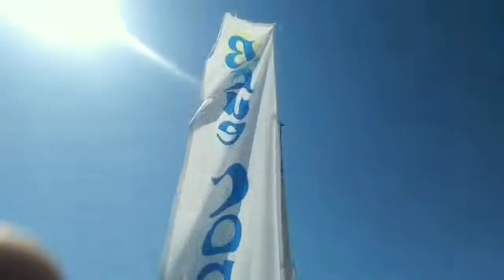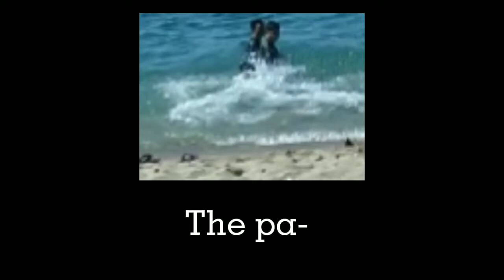June 4 late upload: Summer Outing.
Summer Outing and Team Building with my workmates.

Songs:
Green Hill Zone (from the game: Sonic the Hedgehog)
Composer(s): Masato Nakamura
Developer(s): Sonic Team
Publisher(s): Sega
Platform(s): Sega Genesis
Release Date: June 23, 1991

Stitches and Burns · Fra Lippo Lippi
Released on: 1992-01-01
Producer: Per Øystein Sørensen
Producer: Rune Kristoffersen
Music  Publisher: Emi
Album: Dreams